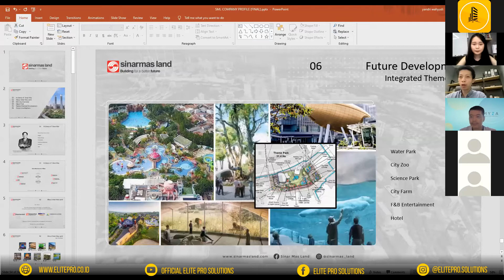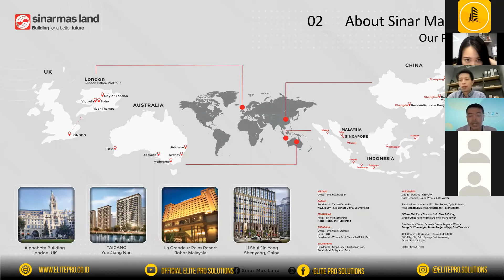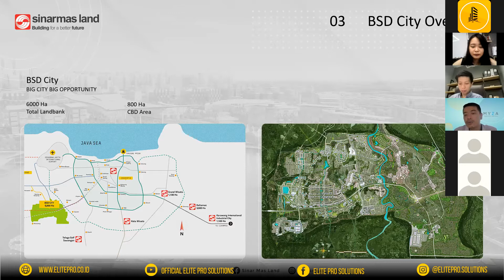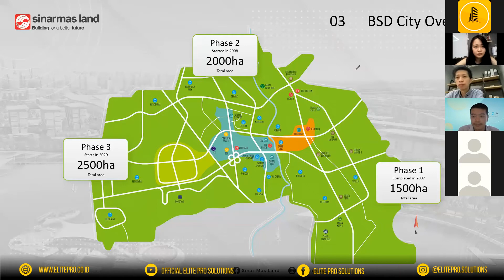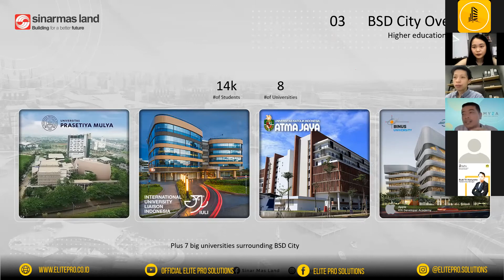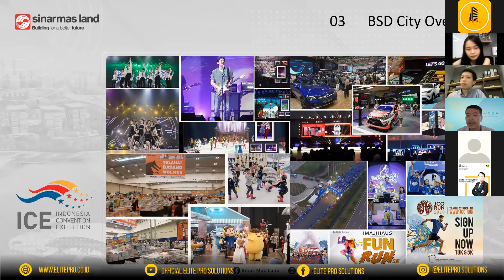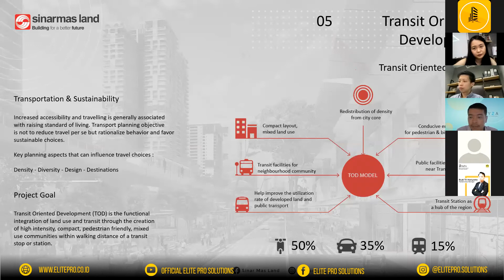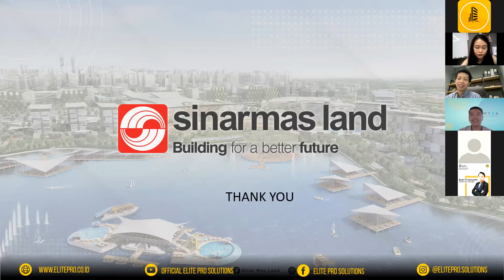PRODUCT KNOWLEDGE #8 - ALL ABOUT SINARMAS LAND & BSD CITY - MYZA PART 1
MZYA 2!!! Rumah paling Hits di BSD SUDAH HADIR!
Project Terbaru dari BSD CITY - SINARMAS LAND yang pasti LARIS MANIS!
Tahap 1 Myza Telah Sold Out 100%
Rumah 2 Lantai dengan Lokasi Strategis di samping West CBD BSD CITY

✅FREE Fully Furnished
✅Family Friendly Layout
✅3 Bedrooms
✅New Normal Design
✅Energizing Park

Harga Mulai Rp. 1.6M-an , Booking Langsung Akad

Unit Sangat Terbatas!!! Pasti SOLD OUT